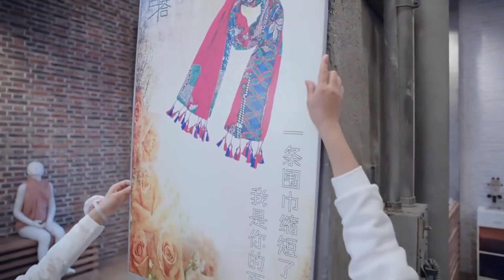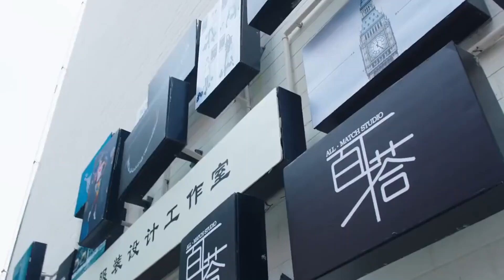小兩口買房，婆婆非要寫上自己名字，兒媳爭不過，親家母不樂意了